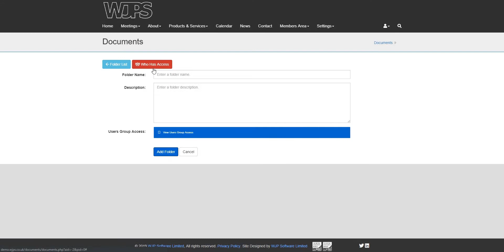WCS Document Upload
Document management system allows you store and share documents between members of your organisation, allowing for a central place for storing documents. When a document is uploaded, this can be configured on a per user basis on their preferences but can help to notify your co-workers that a document has been updated or modified.